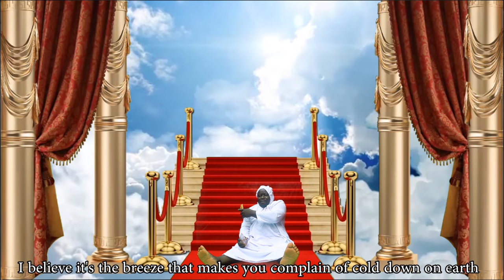HEAVEN!!! Sierra Leone man sends Message from Heaven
As he claims to have entered heaven, he shares his experience and send message to all those on earth.